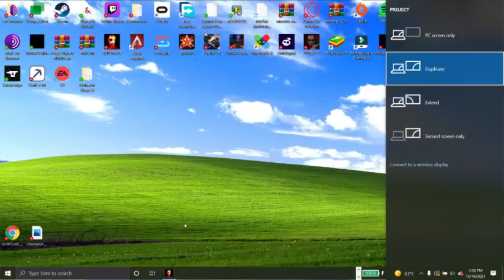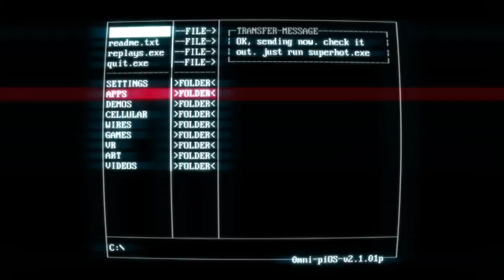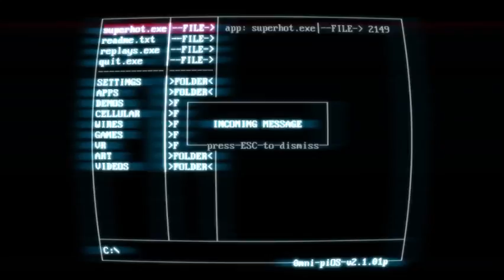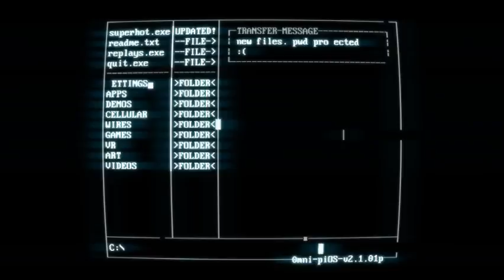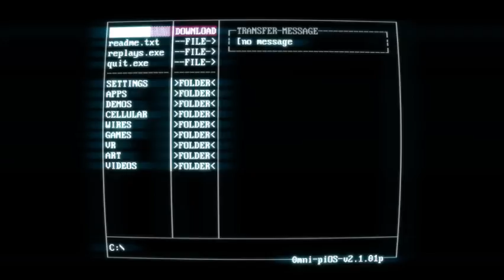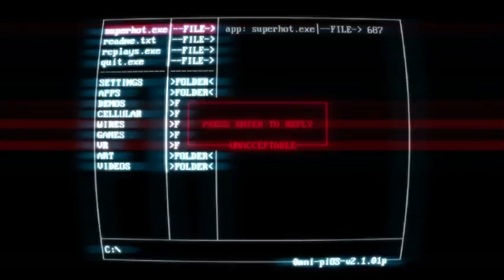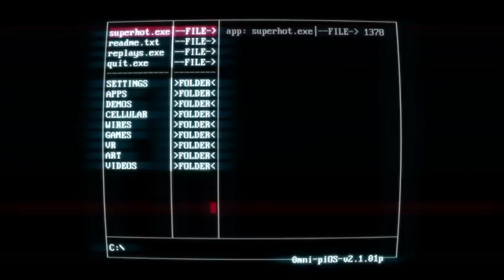superhot: first half